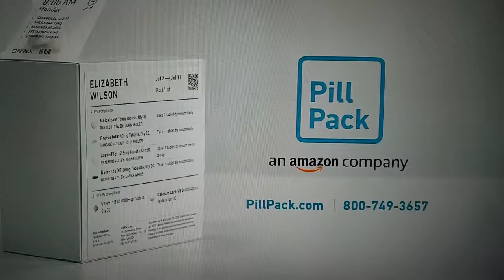FOWLER INDIANA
One of the windiest cities in the US